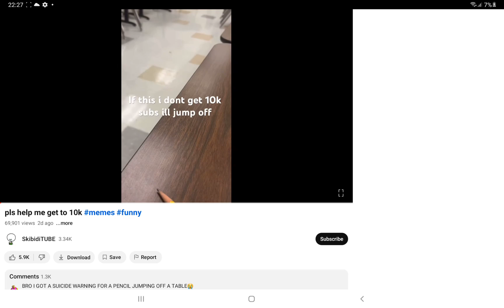A SUICIDE WARNING FOR A PENCIL JUMPING OFF A TABLE?